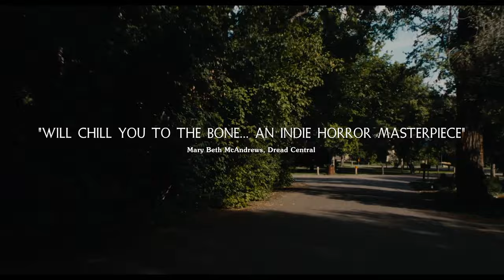Soft Liquid Center - Offical Trailer (2023)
Steph, a newly single woman on the cusp of a better life, finds herself in a dangerous and peculiar situation, not of her making. As she begins to unravel the mysteries of her predicament, she grapples with a controlling, manipulative force hellbent on her undoing in this unique and unorthodox tale of loneliness, haunting, and abuse.